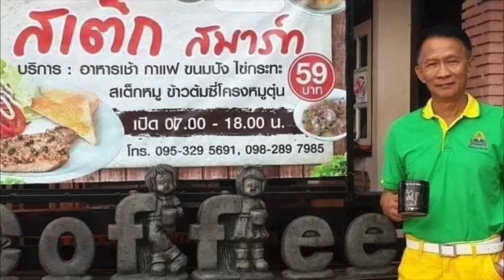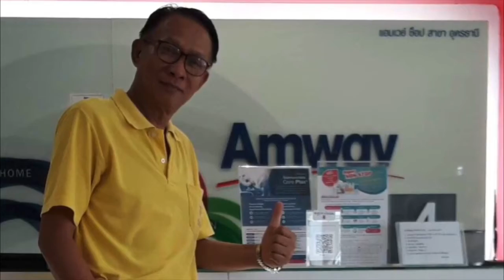สิ้นหวังที่วังสะพุง